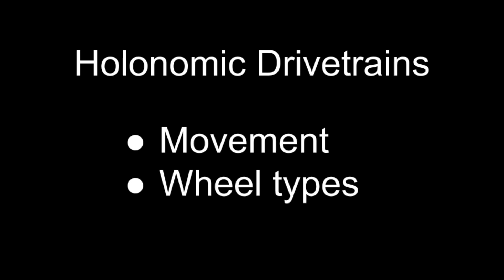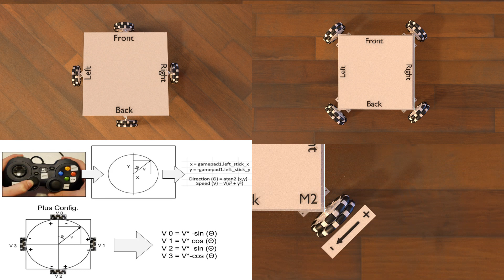Holonomic Drivetrains for FTC - Part 1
This is the first video in a series that explains holonomic drivetrains for First Tech Challenge (FTC). In this video we explain holonomic movement and wheel types, including omni wheels and Mecanum wheels.